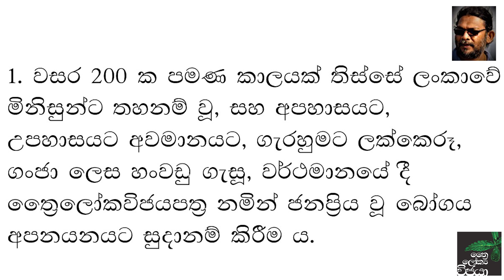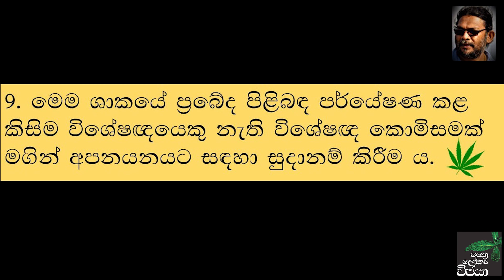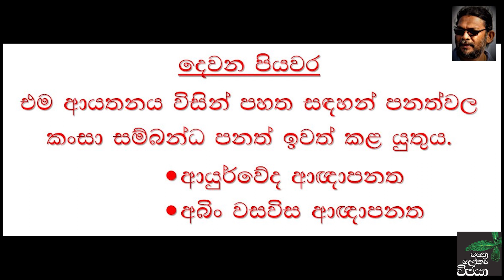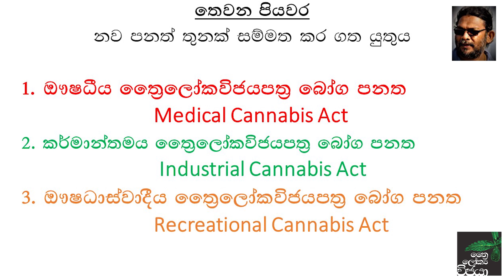Trailokyavijaya exportation method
Any Cannabis sativa (L) species grow in Sri Lanka with higher levels of Cannabidiol (CBD) in the female buds should consider as Medical Cannabis.
Any Cannabis sativa strain that grows tall and provides substantial amount of biomass (roots, stems, fiber, leaves, seeds, buds and CBD) should consider as Industrial Cannabis Strains.